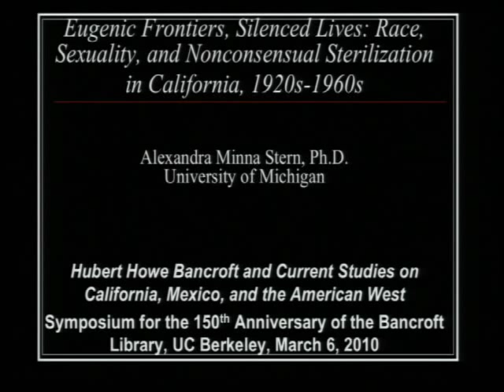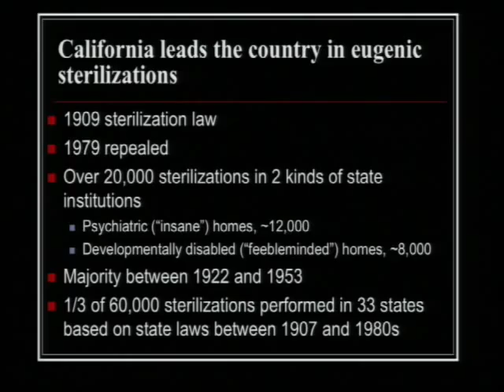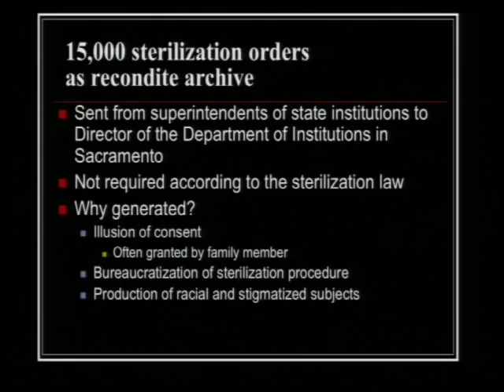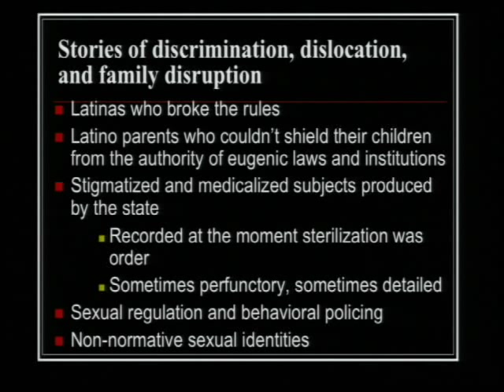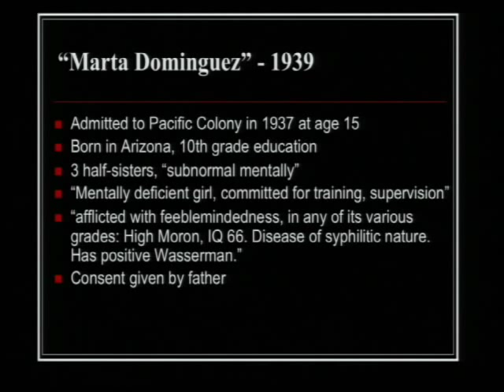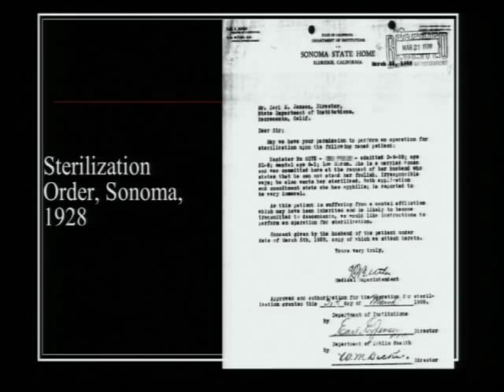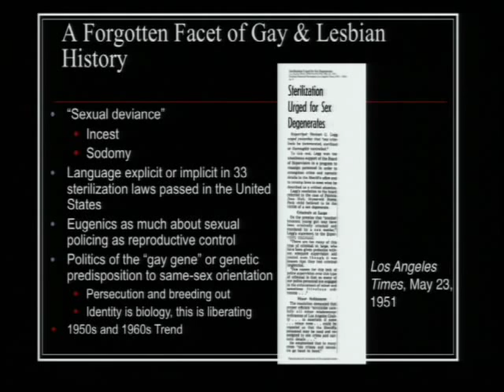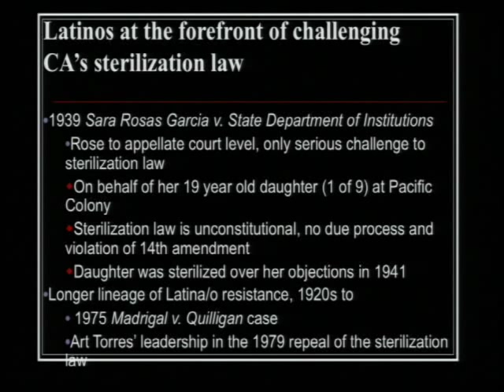Bancroft Symposium - Session V: The Borderlands: the 20th Ce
The Bancroft Library at 150 - A Sesquicentennial Symposium

Session V: The Borderlands: the 20th Century

Mark Brilliant, UC Berkeley
The Color of America Has Changed: How California's Civil Rights History Compels a Rethinking of America's Civil Rights History, from World War II to Bakke

Alexandra M. Stern, U. of Michigan
Eugenic Frontiers, Silenced Lives: Race, Sexuality, and Non-consensual Sterilization in California, 1920s-1960s